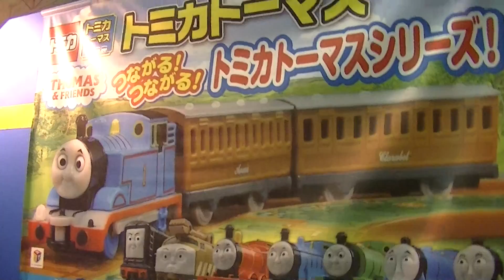トミカ博 きかんしゃトーマスとゆかいななかまたちコーナー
トーマスです。